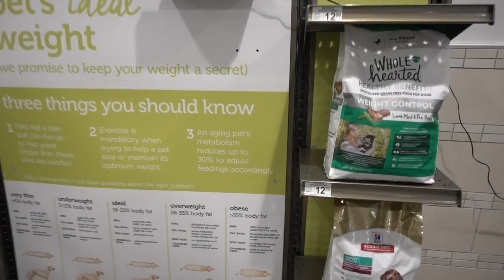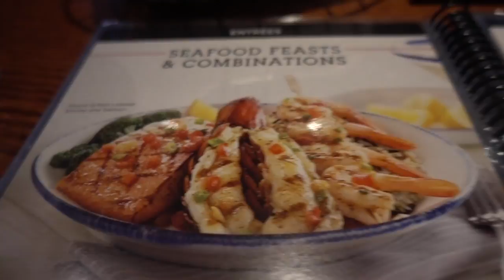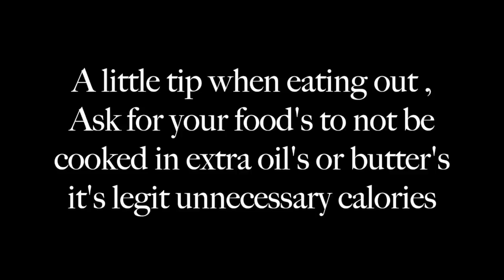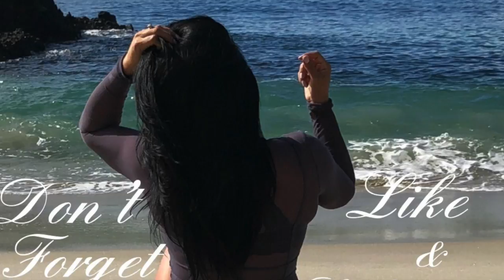Vlogmas | Bentley Get's Shot's | Christmas Shopping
Online shop & do it now my best advice lol. Sorry guy's my tummy was upset all rest of the night hopefully tomorrow's vlog is more interesting. On a good note i'm almost done x mas shopping for kid's ..I said almost lol xo

"THE BODY WON'T GO WHERE THE MIND WON'T LET IT"
SELF LOVE IS CRUCIAL FOR POSITIVE PHYSIQUE & MENTAL CHANGES IN YOUR APPROACH WITH FOOD & HEALTH IN GENERAL
TAKE EVERYDAY AS A BLESSING! LOVE THE SKIN YOU'RE IN ! BE CONFIDENT BE HAPPY BE YOU!

*FOR ONLINE
 Nutrition/Macro Coaching & Customized Training Plans
I OFFER
~MUSCLE BUILDING
~REVERSE DIETING
~FAT LOSS
~ GLUTE BUILDING
PROGRAM’S

I hope that you can learn from my Vlogs =) I TRULY PUT MY HEART INTO EACH VIDEO

LUX BRAND | LIVE LIFE BETTER

MissPiggy0718